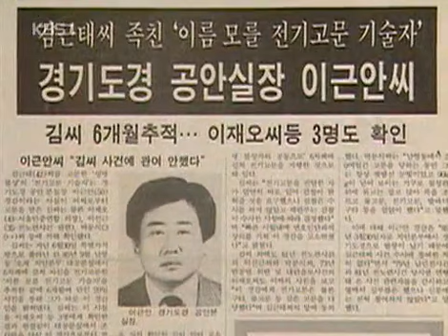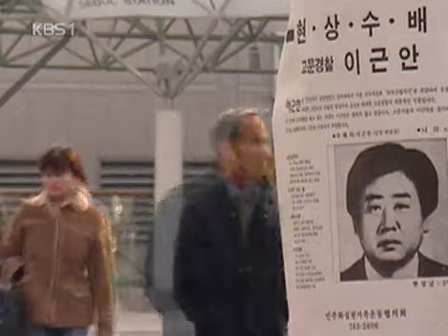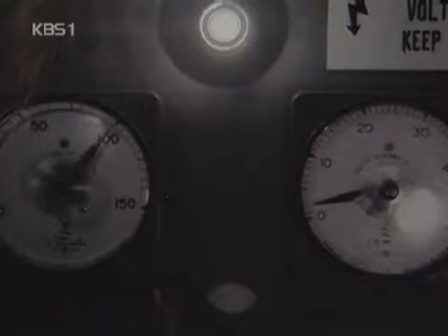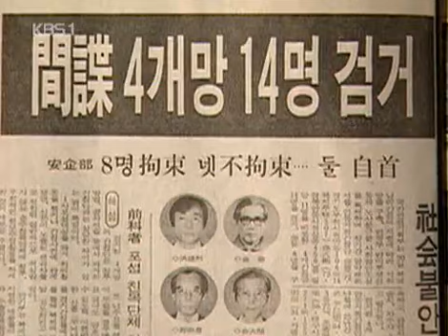인물 현대사 - Modern Biography 20040402 #005